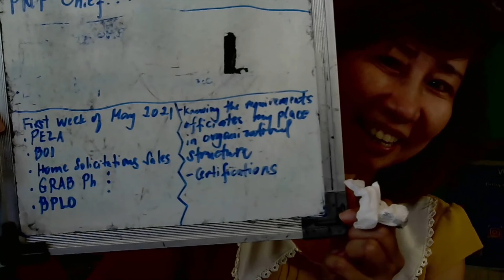episode 8 (part 1) Countdown to FIRST EVER TALK W/GRAB PHILS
Finally, I am at the right address, I mean both the physical and IP address, for someone like Mr. Mark Suzman to recognize, online, offline and via US Embassy. Same with the various supply chain of Tan Chong Motor based here in the Philippines, some contracts had been repurposed as logistics chain in order to begin the verifications and preliminaries. As soon as my research and feasibility study were sent to Malaysia via conduits, the actionable information got to be acted on. The paper trail and the OR’s are intact ready for presentation and submission. I may be at home, work from home to be exact, but I get to do my part to expedite and provide data for considerations.
I did not drop their names in my previous uploads and videos. I can still remember the cautionary tales brought about by casual mentioning friends publicly and it turned out they have alternate versions of how it came to be. And after learning much from those incidences, it didn’t take much wisdom to decide that working quietly and diligently while spending time with family and loved ones could spell the difference in terms of accomplishments and peace of mind.